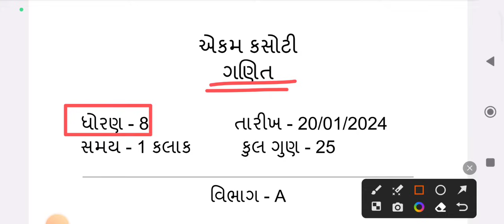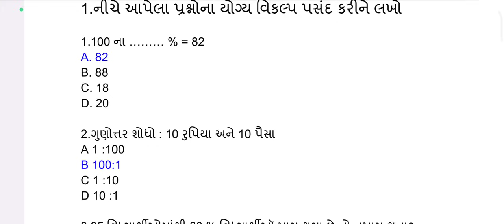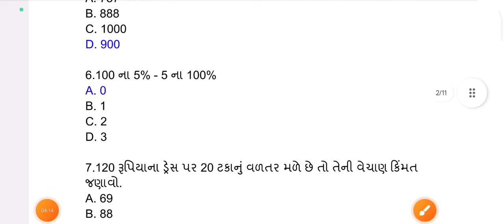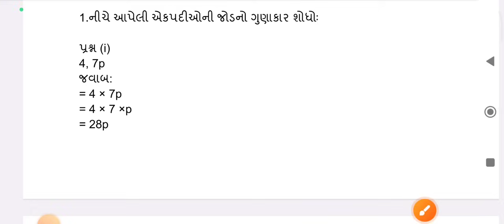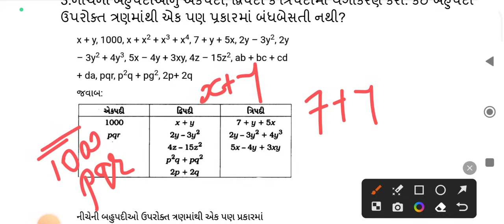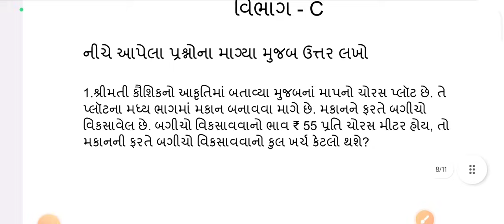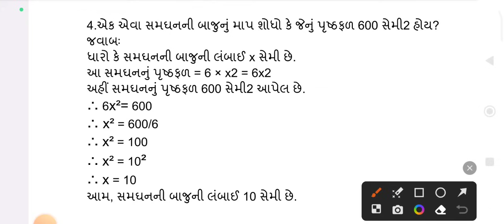Dhoran 8 Ganit ekam kasoti paper solution January 2024 | Std 8 ganit Ekam Kasoti